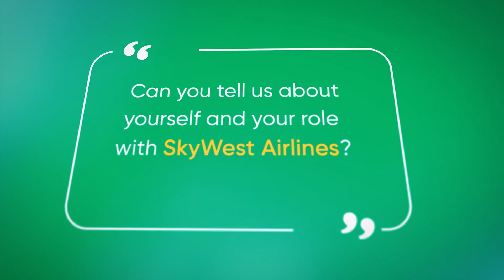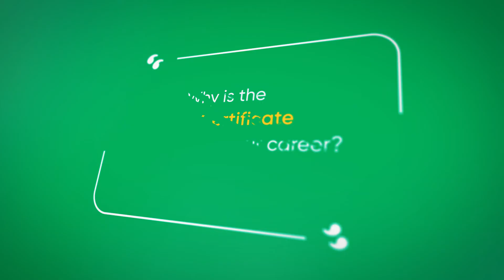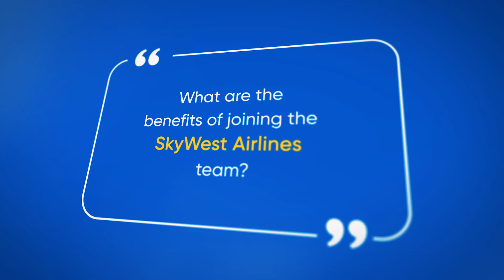SJVC Aviation Maintenance Technology grad talks about working at SkyWest Airlines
Meet Mason, who graduated from SJVC's Aviation Maintenance Technology program in 1996 and began his career with SkyWest Airlines in 1998. Mason shares about his experience at SJVC, why an A&P license is important in the aviation maintenance industry, and what it's like to work at SkyWest.

Visit consumerinfo.sjvc.edu for important information on program outcomes.